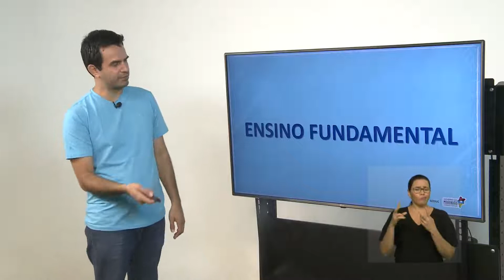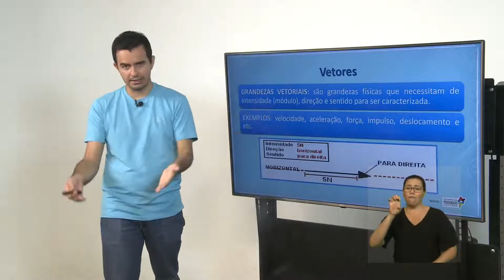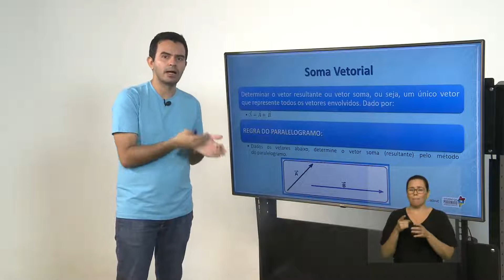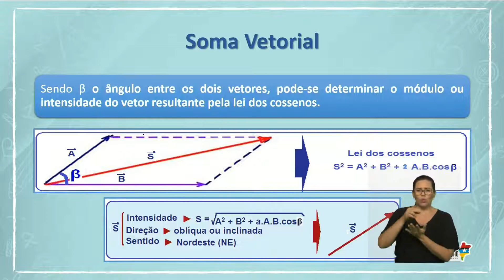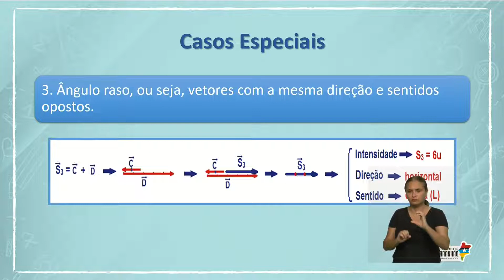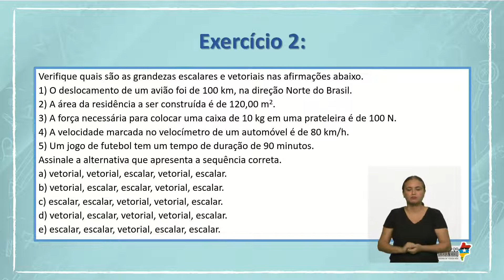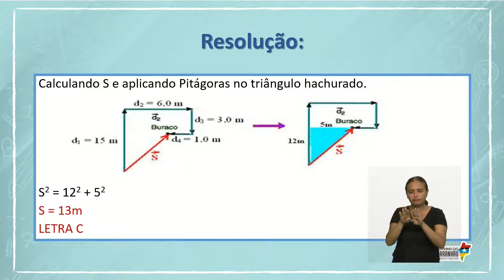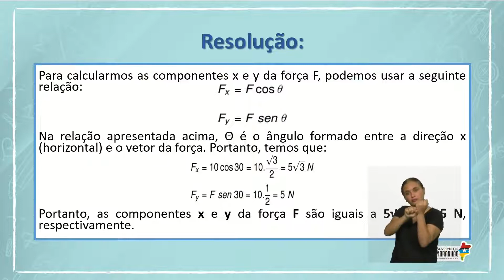FiquemEmCasaAprendendo: Física - Vetores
FiquemEmCasaAprendendo: Projeto do Governo do Maranhão proporciona aulas online para alunos da rede pública. Uma parceria com a TV Assembleia e Rádio Timbira. Assista as aulas de Física com o professor Gustavo Piorsky.